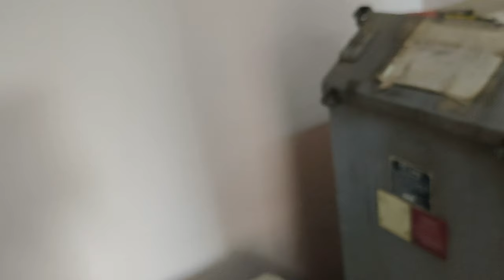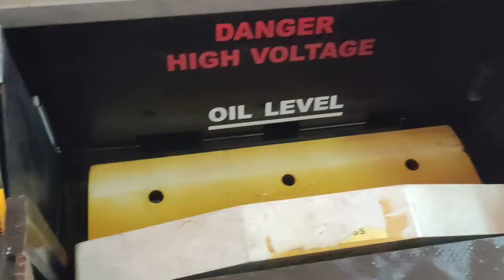oil circuit breakers ki fuse ko kaisy check karty h or change